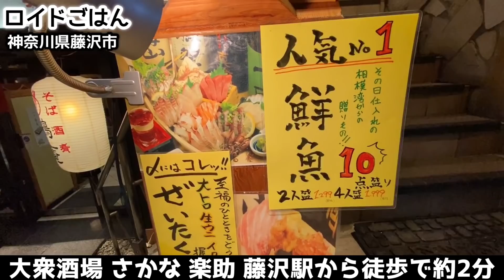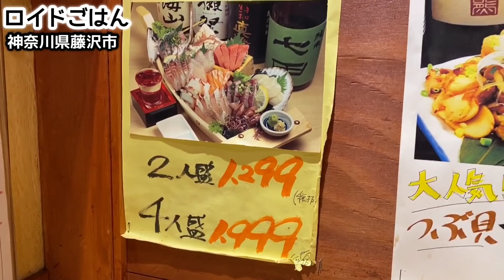【激安】刺身てんこ盛で酒を飲む【楽助】飯テロ sashimi japanesefood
今夜は藤沢の魚が美味い居酒屋へ！神奈川県藤沢市にある『大衆酒場さかな楽助』にお邪魔してきました！店名にもあるように漁港から直送された新鮮な魚がリーズナブルに豪快に楽しめる居酒屋です！店の人気No.1は『新鮮刺身10点盛」で、4人前で頼みましたがなんと¥1,999という安さ！ボリューム、分厚さ、安さにはビックリしますよ！またもう一つの看板「贅沢握り3貫」も¥999円という大特価！大トロ・生ウニ、イクラをこぼれ落ちるほど大胆に乗った数量限定、早い者勝ちのメニューです！魚料理は80種類以上、日本酒や焼酎も常時20種類以上という質量ともに大満足のお店でした！それでは早速その飲みの様子を観ていきましょう！
Tonight Izakaya with delicious fish! We've been to "Public Bar Tavern Rakusuke" in Fujisawa City, Kanagawa Prefecture! As you can see in the store name, you can enjoy fresh fish directly from the fishing port at a reasonable price! The most popular restaurant is “10 fresh sashimi”, which We asked for 4 people, but it was as cheap as ¥ 1,999! We are  surprised at the volume, thickness and cheapness! Another sign, “Luxury Nigiri 3-kan,” is also a special price of ¥ 999! It is a limited quantity and a first-come, first-served menu that rides boldly enough to spill big toro, raw sea urchin and salmon roe! With over 80 kinds of fish dishes and over 20 kinds of sake and shochu at all times, the shop was very satisfying with both masses! Let's watch the drinks!